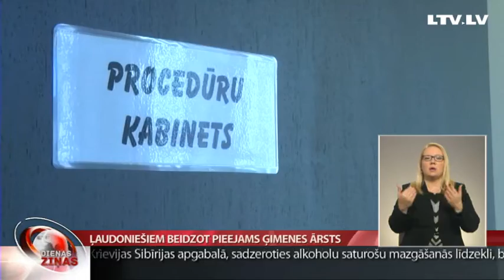Ļaudoniešiem beidzot pieejams ģimenes ārsts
Realitāte diemžēl ir tāda, ka iedzīvotājiem jāpriecājas par to, ka atkal ir pieejams ģimenes ārsts. Pagājušajā nedēļā stāstījām, ka beidzot Alūksnē ir jauns speciālists. Šodien – par situāciju Ļaudonā, kur vietējie ziņu, ka būs ģimenes ārsts, gaidīja gadu. Pēc iepriekšējās dakteres došanās pensijā ceļu pie ģimenes ārsta nācās mērot uz kaimiņu pagastiem vai gandrīz divdesmit kilometru attālo Madonu. Turpina Vidzemes TV.